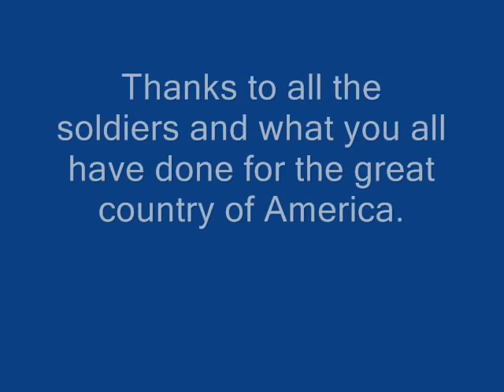Tim McGraw-If Your Reading This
This is just a tribute to all the men and women in the armed forces. Anyone who is posting hateful rude or disgraceful comments will be blocked from seeing this video. God bless America